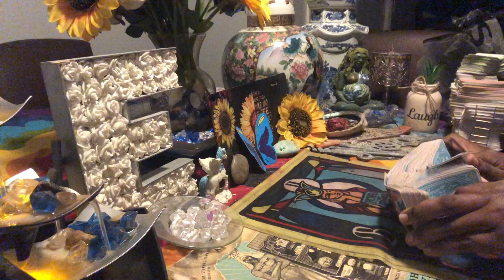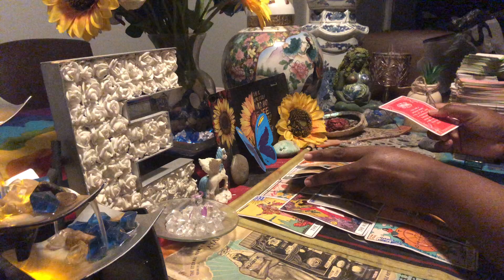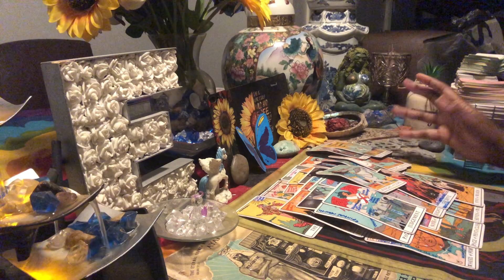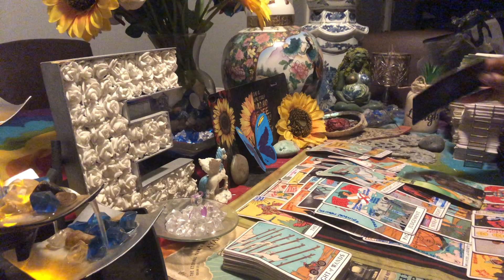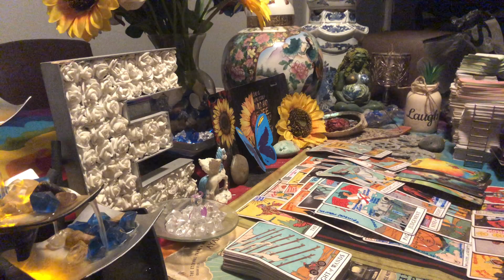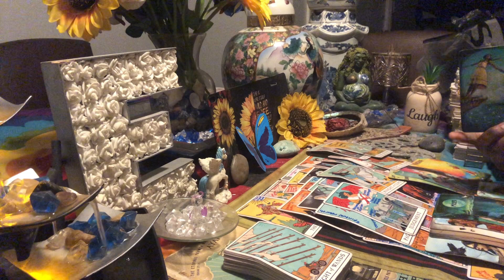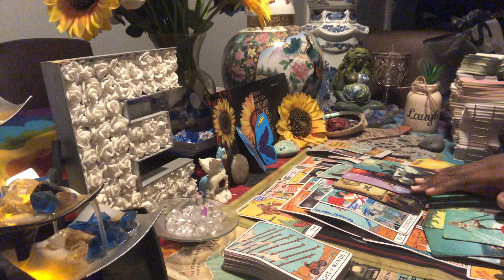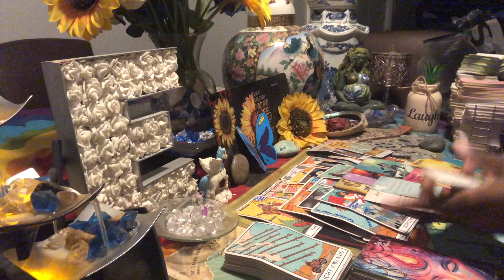Troublesome:wild night leads to STD’s pregnancy spiritual manipulation tryna to spread it others🕊⚡️